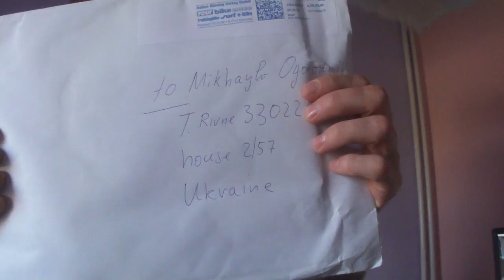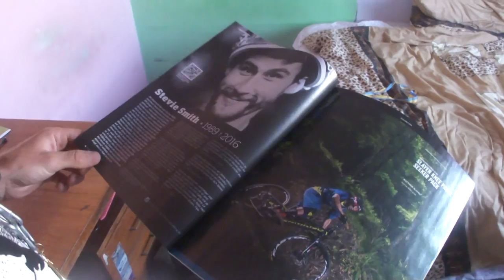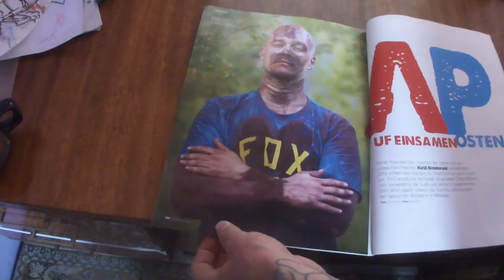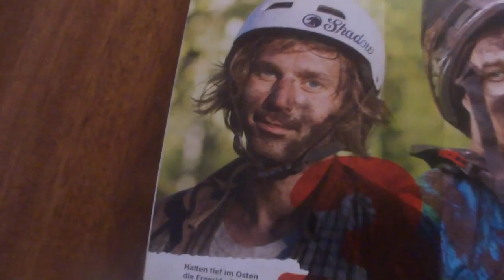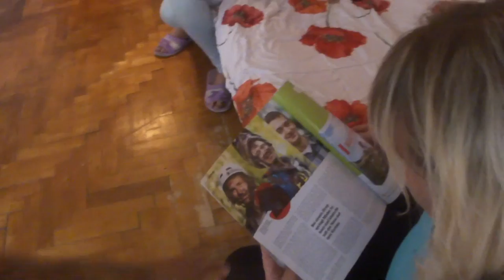Меня напечатали в журнале "Freeride"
Первый раз пацика с Украины напечатали в

всемирно - известном журнале   Фрирайд